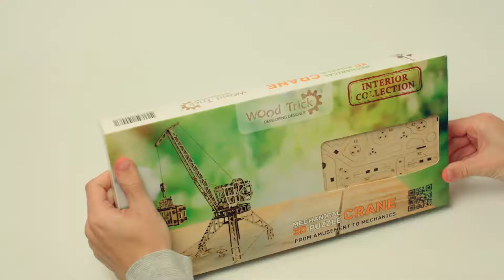Puzzle mécanique "Crane" avec container par Wood Trick.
Présentation du model "Crane"